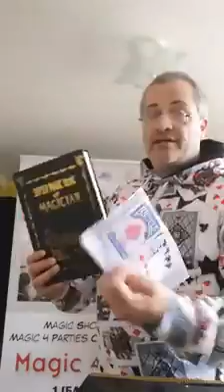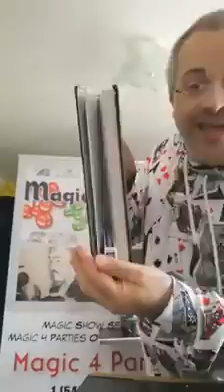Super Magic Book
and enjoy the MAGIC!